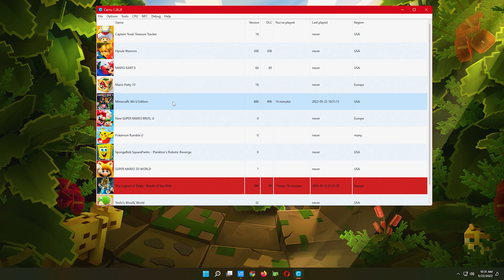MineCraft Wii U Edition (4K 60fps) | CEMU 1.26.2f | RX 6500 XT + RYZEN 5 5600G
PROMOTION!!! CUT OFF 10% if get from link.
🎮🛍️GET ELDEN RING NOW. 🛍️🎮
🛍️🎮BELI ELDEN RING STEAM DI TOKOPEDIA SEKARANG!!!...🎮🛍️
PROMOTION!!! GET CUT OFF 10%
🛍️🛍️GET MINECRAFT NOW. 🛍️🛍️
🛍️🛍️BELI MINECRAFT DI TOKOPEDIA SEKARANG!!!...🛍️🛍️

🎥 ⏺️ CAPTURE WITH ELGATO HD60 PRO on 2ND COMPUTER⏺️🎥

🖥️ My Systems: 🖥️

Motherboard 1: ASUS TUF B450-PLUS GAMING
Motherboard 2 : ASUS A320M-K PRIME

Ram : 16GB (2x8) 3200MHZ ADATA XPG RGB

GPU 1 : ZOTAC TWIN GTX 1650 SUPER 4GB
GPU 2 : ZOTAC DUAL GTX 1050 TI 4GB
GPU 3 : ASROCK RX 6600XT 8GB CHALLANGER
GPU 4 : ASUS STRIX RX 570 4GB
GPU 5 : HIS RX 560 4GB
GPU 6 : AMD VEGA 7  IGPU
GPU 7 : AMD ASUS DUAL RX 6500 XT 4GB

🖥️Hardware: OLD🖥️
CPU: Intel Core I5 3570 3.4GHZ
Motherboard: Gigabyte H61M
Ram: 8GB Kingston 1600mhz
GPU 1: ASUS GTX 950 OC WHITE
GPU 2 : MSI AMD HD 7770
GPU 3 : ZOTAC GT 730
GPU 4 : INTEL HD GRAPHIC 3000

►No Commentary Gameplay by © OlsReliable Original (2022)◄